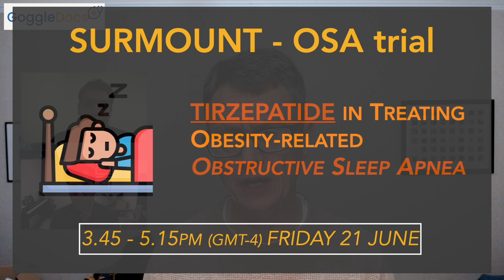Mounjaro for Better Sleep?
In this video the @GoggleDocs preview the upcoming American Diabetes Association annual conference, taking place in June 2024, in Orlando, Florida.

The key highlight is the presentation of the SURMOUNT-OSA trial results, in which the use of Tirzepatide (Mounajro) was investigated as a treatment option for Obstructive Sleep Apnea (OSA) in people living with obesity.

Follow us for more discussion on Twitter @GoggleDocs

TIMESTAMPS:

00:00:00 - Introduction
00:00:45 - SURMOUNT-OSA trial
00:01:40 - Weight loss and Obstructive Sleep Apnea (OSA)
00:04:00 - The potential use of Mounjaro in the treatment of OSA
00:08:50 - Other interesting sessions at the ADA conference
00:13:18 - Closing remarks

CREDITS:
Images: Flaticon.com - Freepik, Khulqi Rosyd, Surang